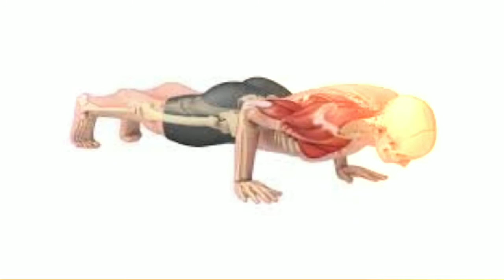ورزش کی اہمیت